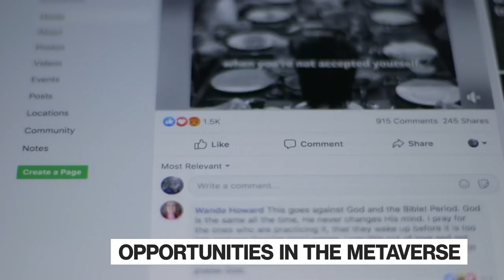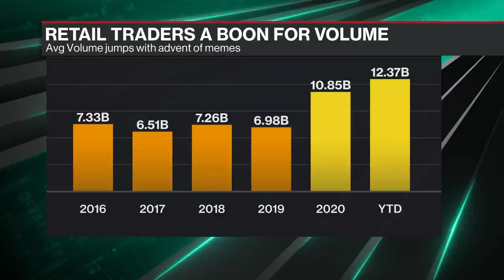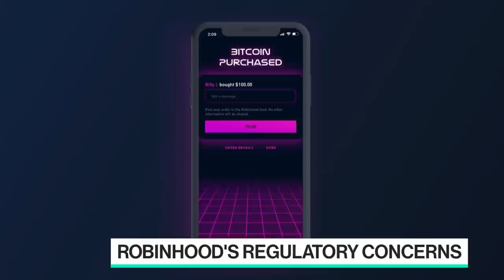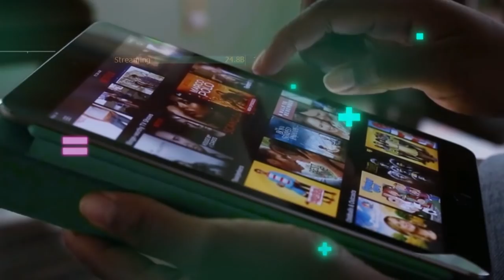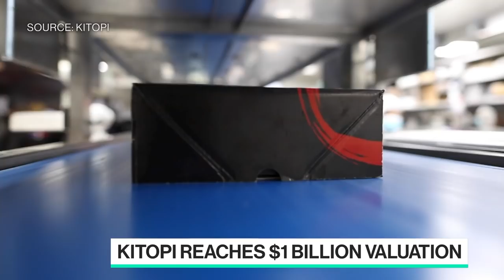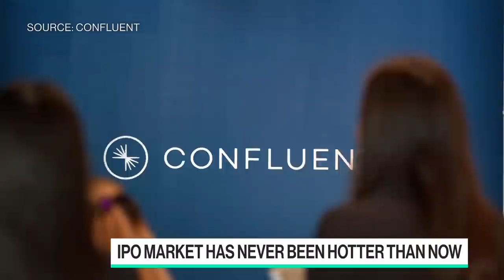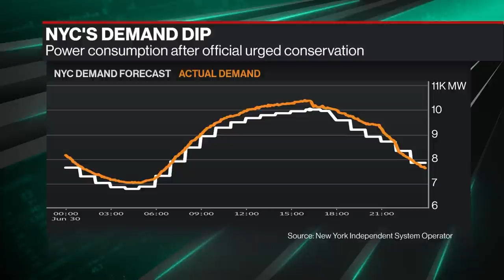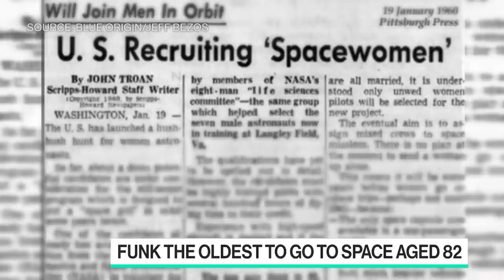'Bloomberg Technology' Full Show (07/01/2021)